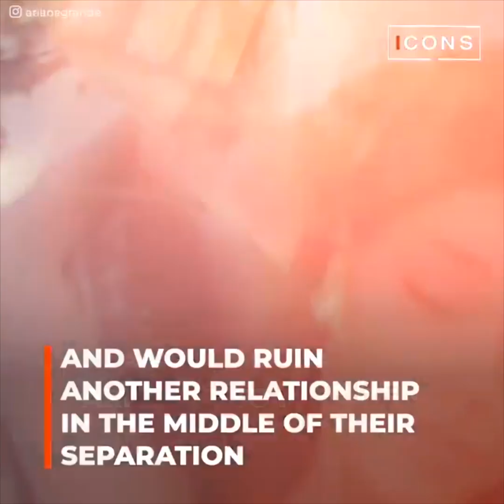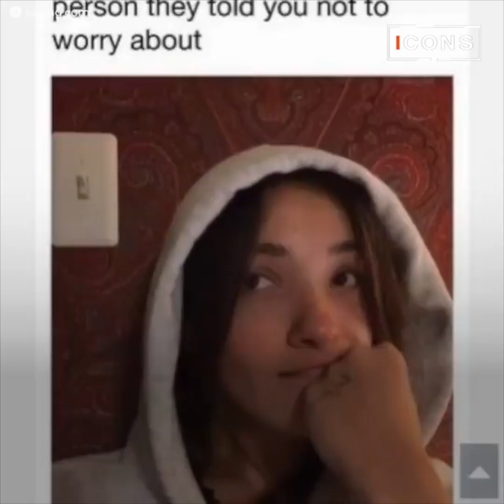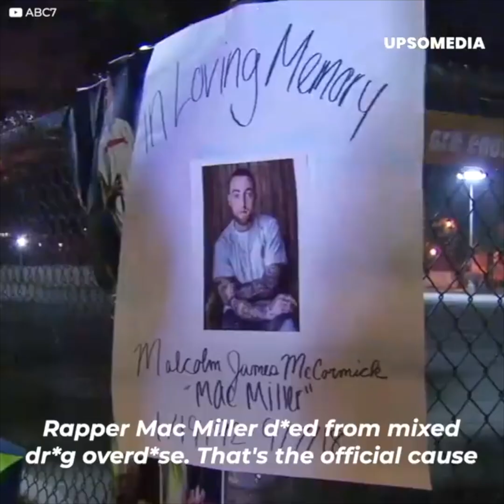For the sixth time: Ariana Grande's fixation on committed men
Ariana Grande started a new relationship with actor Ethan Slater. It was no surprise to anyone that Slater got divorced after meeting the popular singer. "Ari" has a reputation for being a home wrecker and she has already done it five times before.